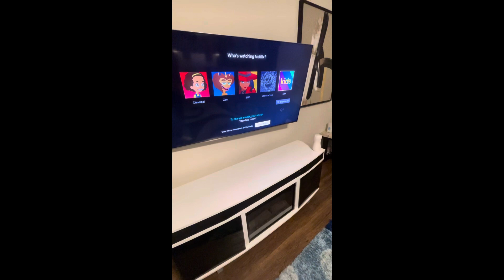BNB Party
Preview